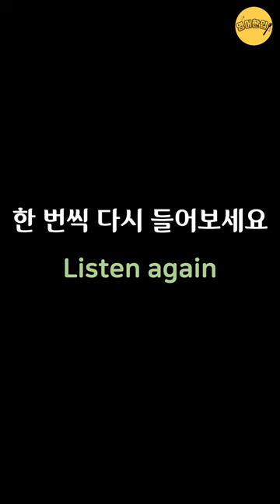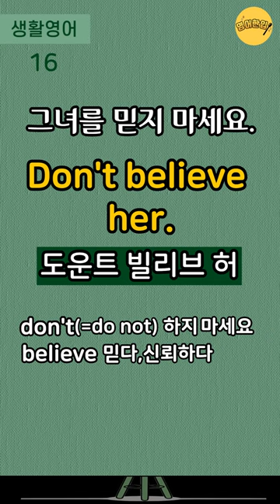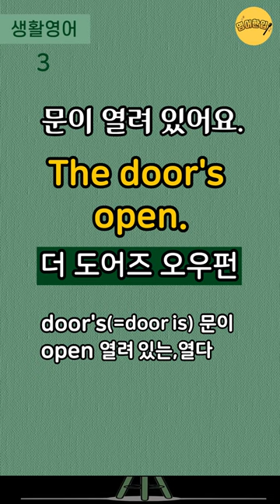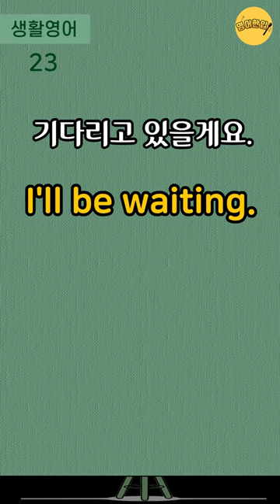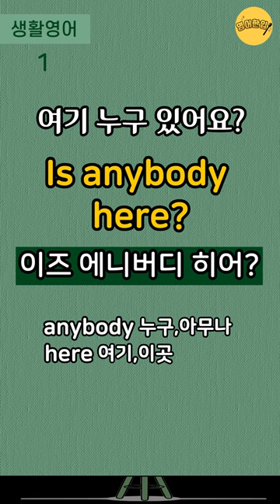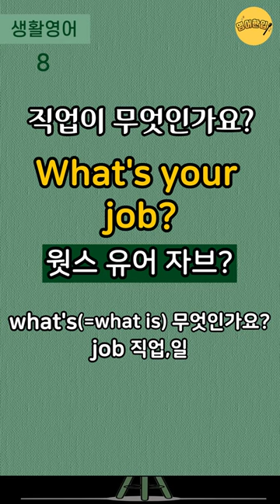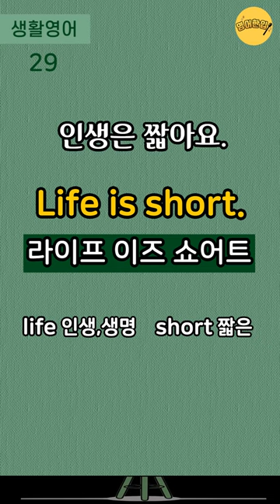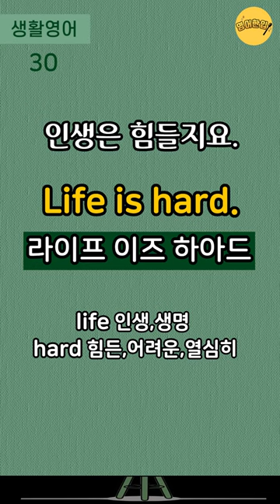[왕초보 생활영어 #6]🔸3단어 생활영어｜3단어로 말하는 실생활영어｜미국 7살 수준 짧고 쉬운영어｜생활필수영어｜왕기초영어회화｜자면서 듣는 수면영어영상｜1시간 흘려듣기 [영어한입]